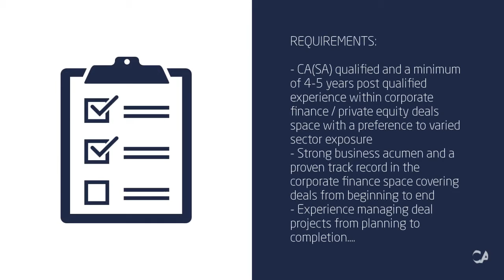Senior Corporate Finance Manager Job - Cape Town, Western Cape | CA Financial Appointments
Here is a truly rare opportunity for an experienced Corporate Finance Manager to join an award-winning UK advisory team in a senior manager level role. It’s an exciting time for this client, as their team is expanding due to growth.

This team of professional, experienced and committed professionals like to do things a little refreshingly different. Sector agnostic, with recent deals largely being in the technology and innovation space and looking for their next top talent to join their experienced team. They are dynamic and take pride in their excellent client delivery. They focus on the people whether it be nurturing their client relationships or developing and supporting their own, you’ll definitely be impressed with what you’ll see!

The role requires an experienced Corporate Finance manager with full deal exposure (beginning to end) experience. The role will lead and assist in the execution of transaction services but will also offer scope to work on M&A work, too. You’ll be working closely with the directors to further develop this fast-growing area of their business.

Initially available remotely, to be Cape Town based in time.

RESPONSIBILITIES:
- Lead transactions and M&A client engagements
- Team management and project management of specific engagements
- Grow existing and new corporate finance work
- Train and coach team members

REQUIREMENTS:
- CA(SA) qualified and a minimum of 4-5 years post qualified experience within corporate finance / private equity deals space with a preference to varied sector exposure
- Strong business acumen and a proven track record in the corporate finance space covering deals from beginning to end
- Experience managing deal projects from planning to completion
- Solid understanding of corporate finance deal structures
- Excellent communication and interpersonal skills with the ability to engage well with senior stakeholders
- Proficient in MS Word, PowerPoint and MS Excel (data analysis)
- A good team player, with good levels of EQ and confidence